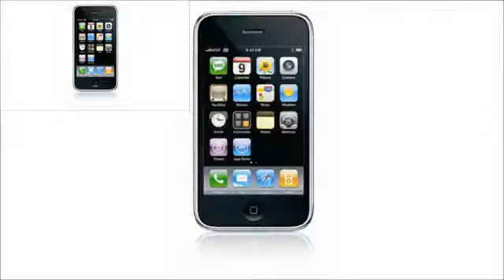[Reupload] Multisource Sparta Remix V2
Reuploaded By John Quacks